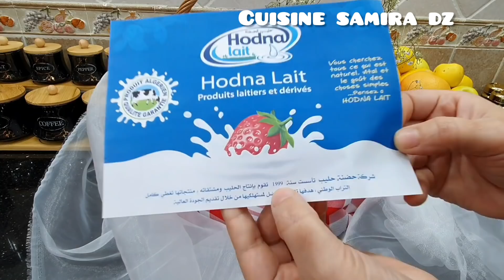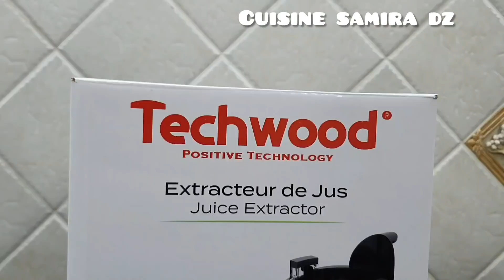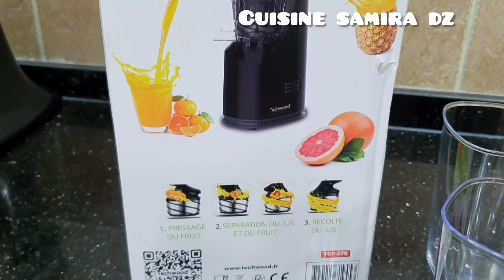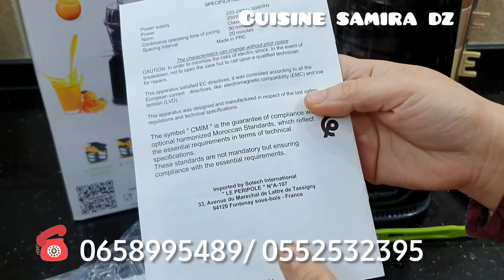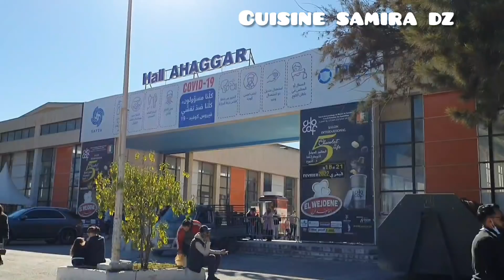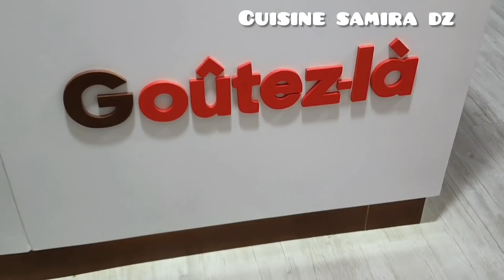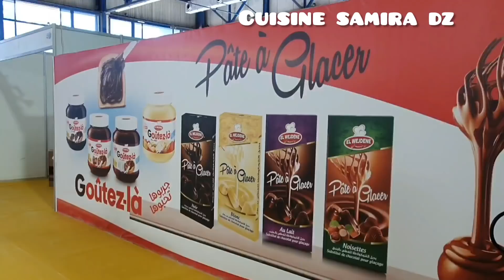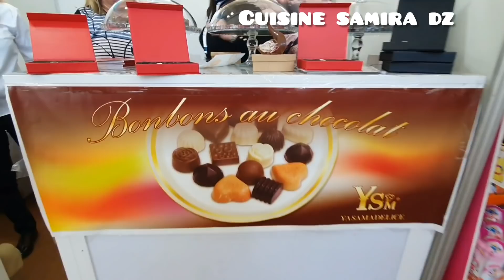شاركت معاكم مشترياتي الجديدة للمطبخ وشاركت معاكم العديد من الاحداث والافكار مع وصفة هايلة للقوتي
لطلب الاكستراتور يرجى ملأ الإستمارة من هنا👇
او عبر ارقام الهاتف 👇👇👇
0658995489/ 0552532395